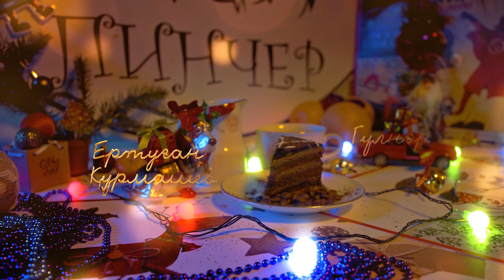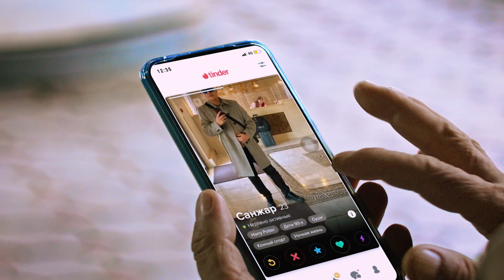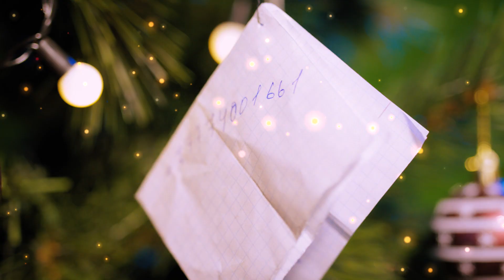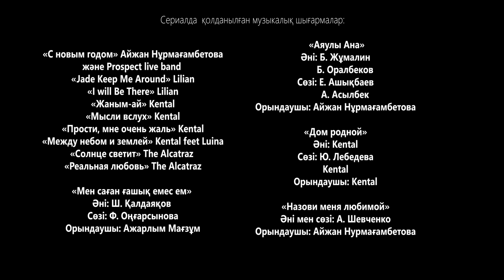Бірге бол | 20 серия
Финальная серия! Чем закончится самая добрая новогодняя сказка, сбудутся ли мечты героев, и сможет ли Ержан обрести настоящую семью?